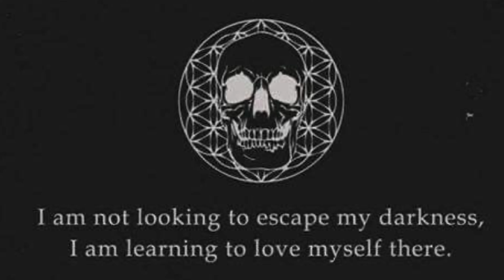Embrace The Darkness | Fake It Till You Make It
**MY CHANNEL, MY LIFE, MY VIEW POINTS**

One on one coaching session

Personal Instagram: Reebsss1

JEWLERY Instagram: beksbeads111